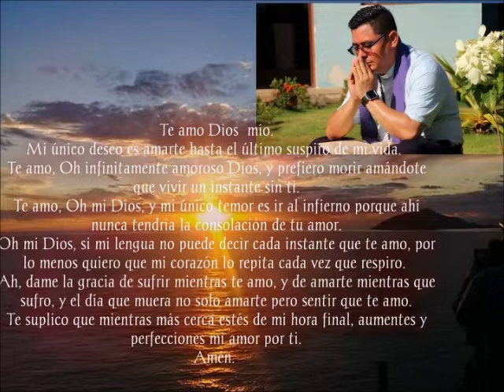ANIVERSARIO SACERDOTAL PADRE MAURICIO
Te amo Dios mío. Mi único deseo es amarte hasta el último suspiro de mi vida. Te amo, Oh infinitamente amoroso Dios, y prefiero morir amándote que vivir un instante sin ti.
Te amo, oh mi Dios, y mi único temor es ir al infierno, porque ahí nunca tendría la consolación de tu amor.
Oh, mi Dios, si mi lengua no puede decir cada instante que te amo, por lo menos quiero que mi corazón lo repita cada vez que respiro.
Ah, dame la gracia de sufrir mientras te amo,  y de amarte mientras que sufro, y el día que muera no solo amarte, pero sentir que te amo. Te suplico que mientras más cerca estés de mi hora final, aumentes y perfecciones mi amor por ti. Amén.
San Juan Maria Vianey